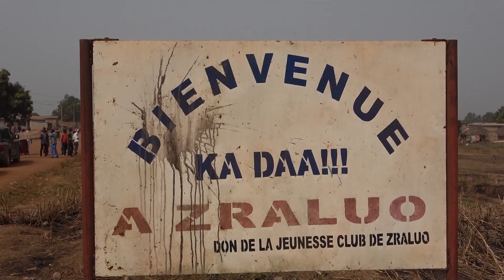Inauguration d'un nouveau bâtiment de l'école primaire publique de Zraluo S/P de Gohitafla